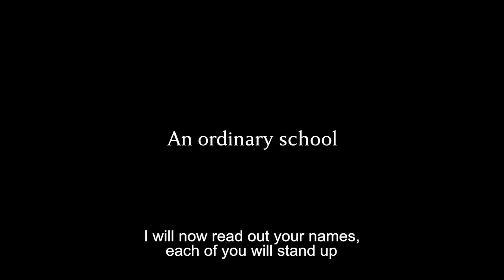The Teacher - Official Trailer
From Oscar-nominated writer/director Jan Hrebejk (Divided We Fall), TheTeacher is a wildly entertaining black comedy inspired by the true story of a Communist-era school teacher who manipulated her pupils and their families for unprecedented personal gain.

The early 1980s, Czechoslovakia. At the start of a new term at a suburban high school, a seemingly empathetic and kind new teacher, the middle-aged Maria Drazdchová greets her class. She asks them to introduce themselves and share what their parents do for a living, explaining that it’s important to know how their parents might collectively help the group. Soon after, she gradually begins to pressure both students and parents by seeking favours – grocery collection, handyman assistance, lifts and haircuts – and connecting them with special treatment in class and, most significantly, good grades.Before long Maria’s demands grow more complex and dangerous, so when a serious incident finally draws her unscrupulous behavior to her colleagues, the principal calls a secret meeting, seeking parents to sign a petition to move “Comrade Drazdechová” on from the school. But her high connections with the Communist Party hang above everyone in the room, and it’s soon evident that standing up for what’s right may be much easier said than done. With production design and cinematography that recreates the era to wonderful effect, THE TEACHER delivers a timeless and universal story of opportunism, bias and human dignity. Laced with wicked humour and standout performances, this rousing morality tale employs a delicate touch to skewer not only the complications of communism, but the human characteristics that ensure it never quite works out as expected.